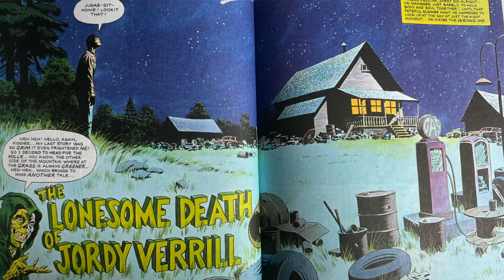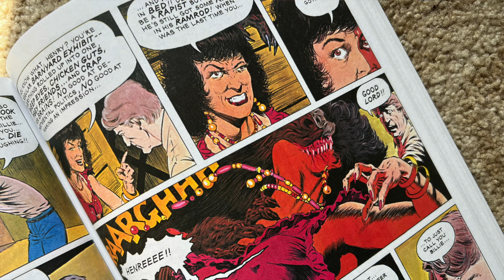Episode 14: Friends Don't Let Friends Watch Creepshow 3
Best friends for over 20 years talk Creepshow parts 1–3 and the show. From Goosebumps to Stephen King's bad woman characters join in and two best friends talk shit … and we'll fix this in editing!